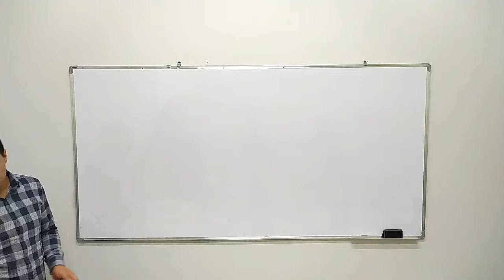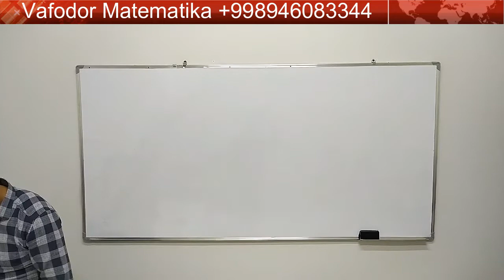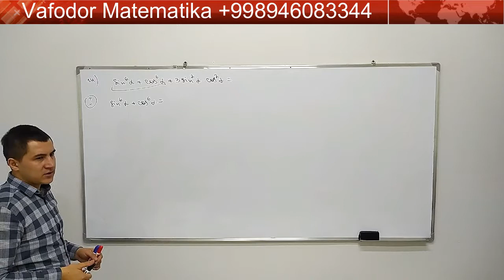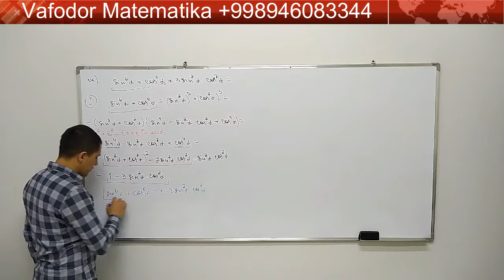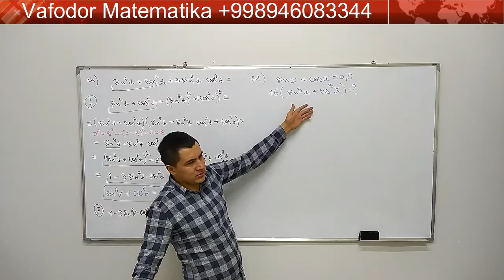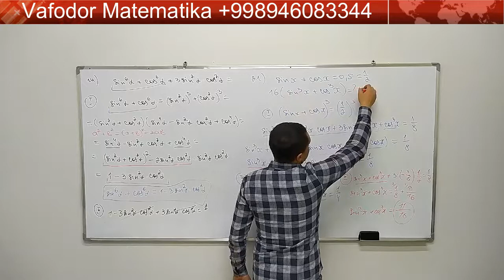56-dars, Trigonometriya, Trigonometriyaning asosiy ayniyatlari, Matematika